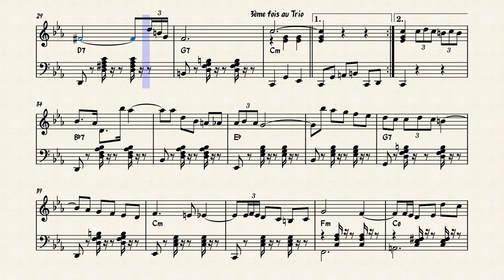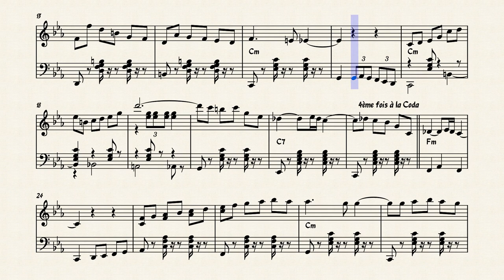La Flambée Montalbanaise - Gus Viseur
Valse écrite par Gus Viseur, arrangement pour accordéon solo.